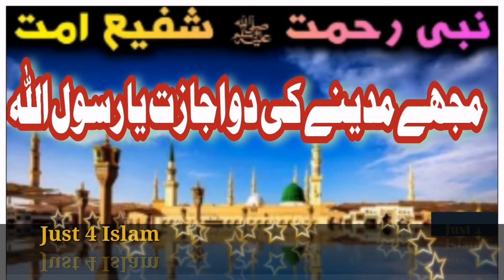Muje Madenay ki Do ejazat || Ya Rasool Ullah || Naat Sharif || Heart Touching Naat || Just 4 Islam